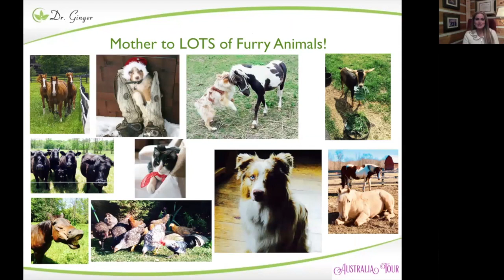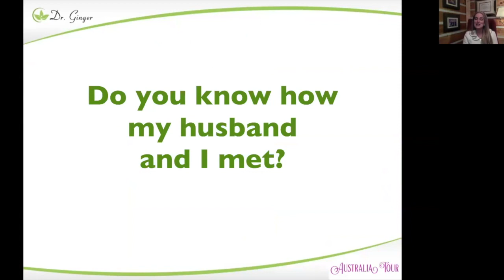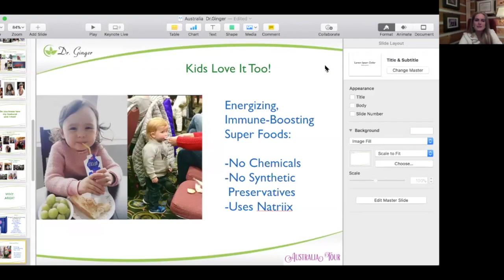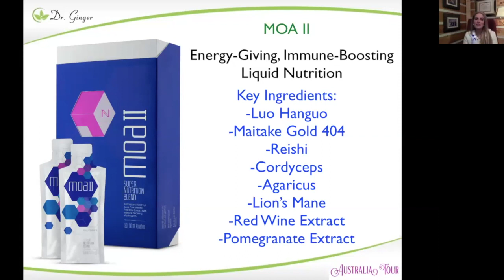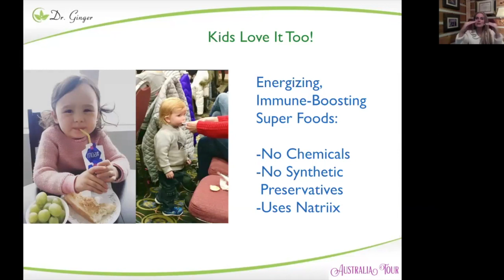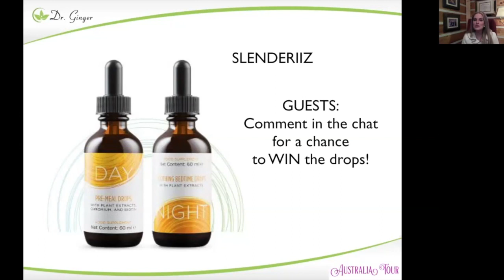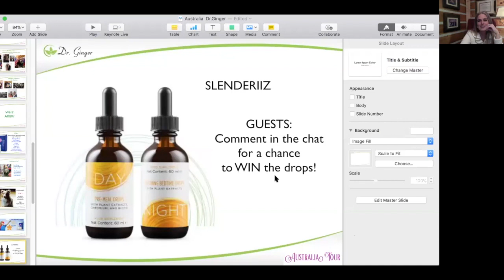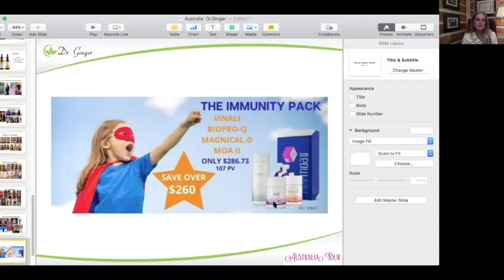Dr Ginger Australia Tour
Dr Ginger shares about boosting immunity and her favourite ARIIX Products